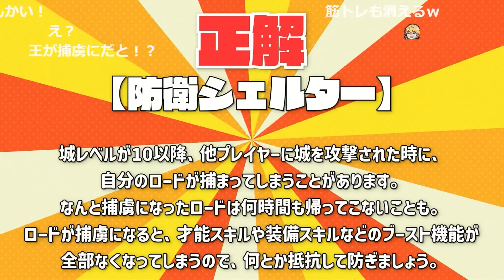【天丼祭り】ロードモバイルさんの紹介で皆同じボケをする解答者達に笑うエクスさん【ミランケストレル/栞葉るり/立伝都々/エクスアルビオ/夕陽リリ/本間ひまわり/にじさんじ/新人ライバー】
◎配信元
【ロードモバイル】ローモバにじさんじ対抗戦 vol.3 『にじモバ国王晩餐会SP』【 にじさんじ/エクス・アルビオ/夕陽リリ/本間ひまわり/立伝都々/栞葉るり/ミラン・ケストレル】